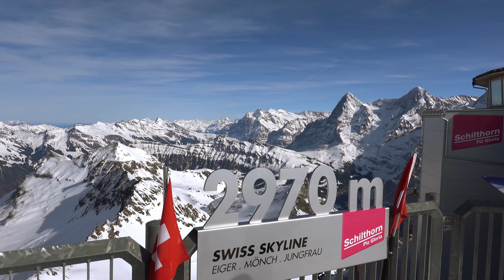Zermatt and Lauterbrunnen